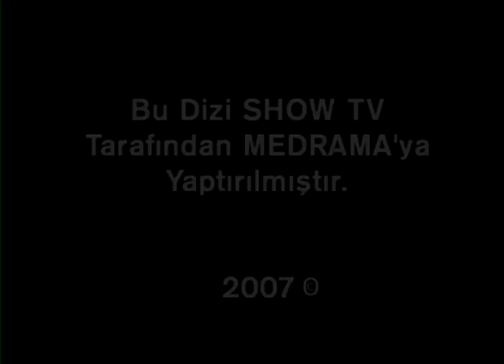Doktorlar 8. Bölüm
Doktorlar 8. Bölüm Özeti:
Levent, Ela'ya söylemek istediği şeyi söyleyebilecek mi? Beklenen yemek bir türlü gerçekleşmez... Suat ve Zenan arasındaki yakınlaşma hastanedekiler tarafından anlaşılacak mı? Zenan'ın ninesinin ziyaretinin asıl nedeni nedir? Geleceği görebilen bayılma nöbetleri ile gelen 17 yaşında genç kız asistanlarımızın sırlarını açıklayacaktır. Haldun'un gözleriyle ilgili problemini çözmesine Levent yardım edecektir. Finalde Ela ve Levent'i bekleyen sürpriz herkesi şaşırtacaktır.

Oyuncular:
Ahmet Kutsi Karadoğan
Melike Güner
Yasemin Ergene
Bekir Aksoy
Yağmur Atacan
Yeşim Ceren Bozoğlu
Gamze Topuz
Mehtap Altunok
Devrim Nas
Cüneyt Türel
Aysun Kayacı
Mehmet Aslan